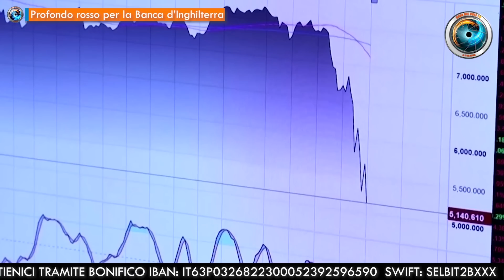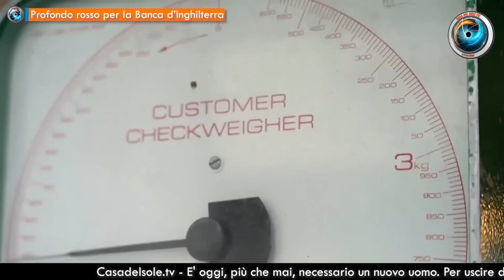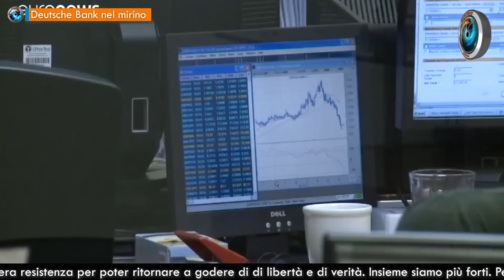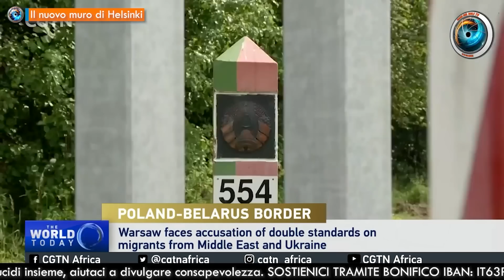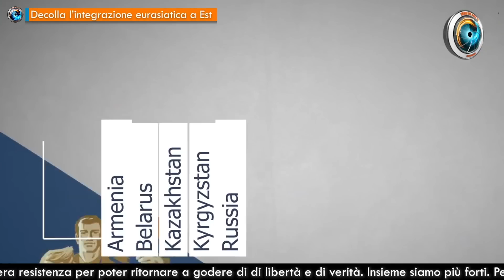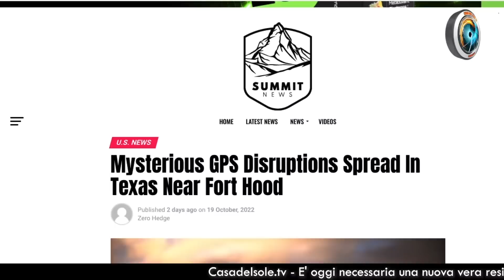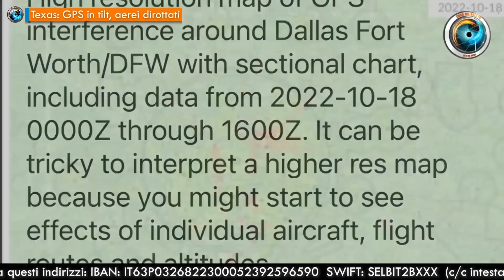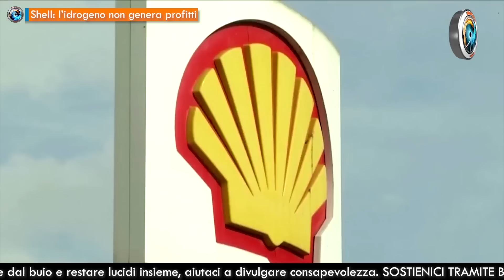TgSole24 - 21 ottobre 2022 - Fino all’ultimo italiano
- Fino al prossimo sgambetto  di Margherita Furlan
- Profondo rosso per la Banca d’Inghilterra  di Gionata Chatillard
- Il ritorno di BoJo?  di Margherita Furlan e Fabio Belli
- Deutsche Bank nel mirino  di Elisa Angelone
- Il nuovo muro di Helsinki  di Jeff Hoffman
- Decolla l’integrazione eurasiatica a Est  di Elisa Angelone
- Texas: GPS in tilt, aerei dirottati  di Jeff Hoffman
- Shell: l’idrogeno non genera profitti  di Jeff Hoffman
- Azerbaijan-Armenia: non c’è pace  di Fabio Belli
Con la collaborazione di Jeff Hoffman, Fabio Belli, Gionata Chatillard, Elisa Angelone

♥️ IBAN:
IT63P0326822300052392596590